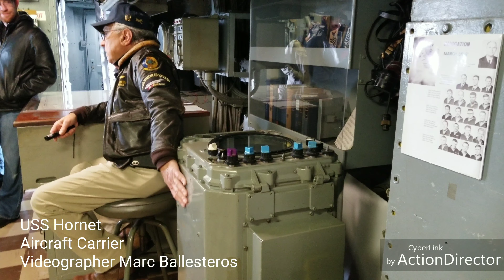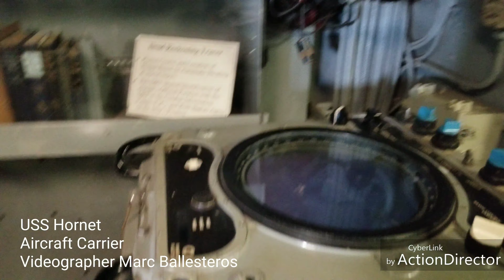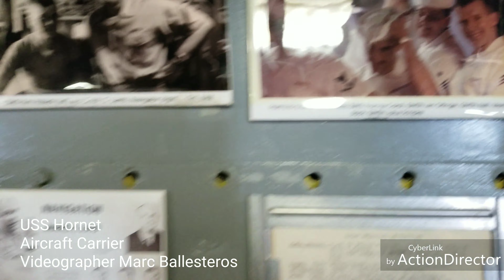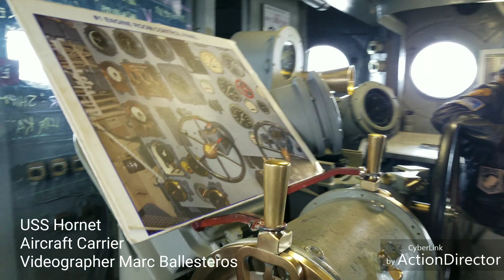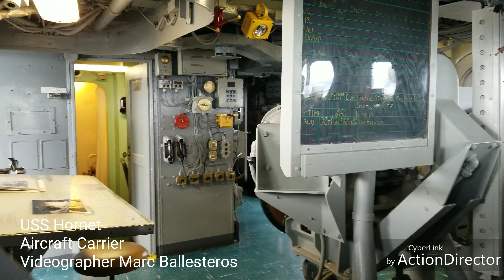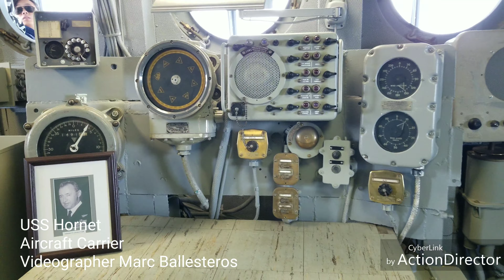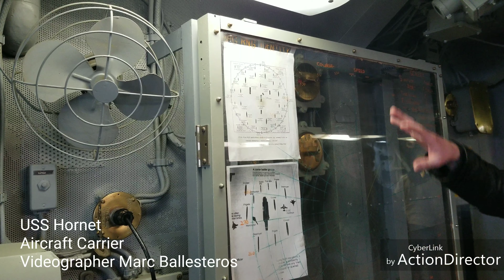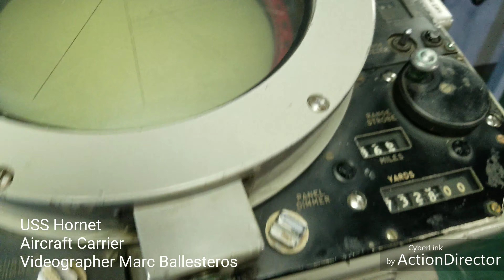USS Hornet Aircraft Carrier